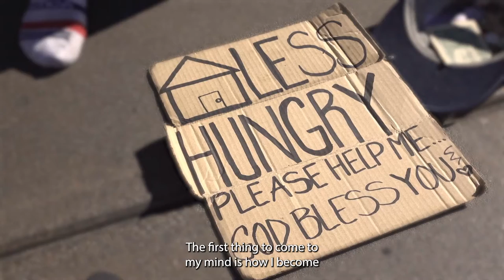Mary Chen Inspiring Interview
Clips from my interview with ChenMed Co-Founder, Mary Chen talks about values-based healthcare, faith, and leadership.